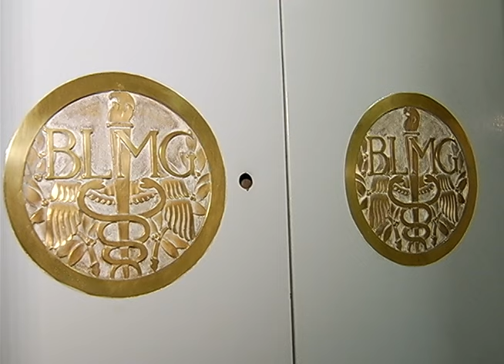RIQUEZA DOS PRÉDIOS DO CENTRO - Jornal Minas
Os prédios do centro de Belo horizonte preservam riquezas arquitetônicas que muitas vezes passam despercebidas. O dia a dia corrido não deixa a gente nem olhar pro lado… Fizemos então um passeio para te mostrar quantas preciosidades guardam esses locais centenários.